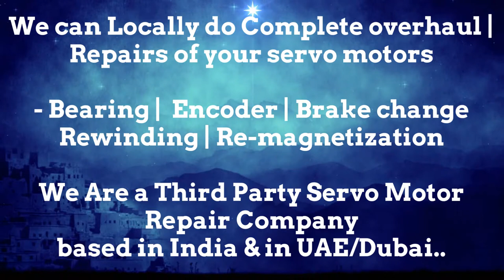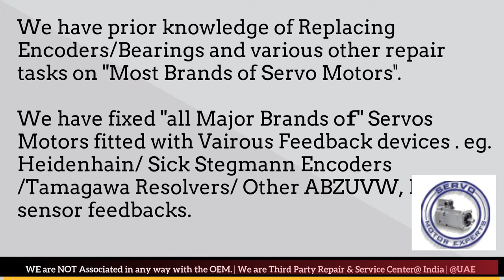Yaskawa India Servo Motor Encoder Drive Repair Delhi Ahmedabad Bangalore Bengaluru New Delhi